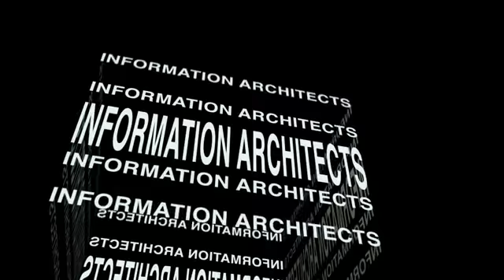MEMEBRAIN Art Hackfest (ISEA 2013)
MEMEBRAIN Art Hackfest - 14 June 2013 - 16 June 2013
dLux Media Arts brought me onboard their team to brand, concept, event organise and host their hackfest event for ISEA 2013, (International Symposium On Electronic Art). I worked with Alexia Estrellado to bring artists and technologists from diverse fields together. I brought Matt Cornell onboard to help design the physical layout of the space which was to house over 30 sweaty, focused geeks for 48hrs. We worked in collaboration with the new entertainment complex at The Concourse, Chatswood, run by Urban Screens, to run live link-ups to satellite events around Australia. We partnered with The Portals Project (Sydney and Darwin), Dorkbot (Sydney), Darwin Community Arts (Darwin), Kulchajam (Byron Bay), in a cross-locational 48hr hackfest over Friday 14 -- Sunday 16 June 2013.

Other Media; (an interview I had with Concrete Playground in the lead up to the event):

Motion Graphics/editing in this video by Pauline Brilliana Appiah.